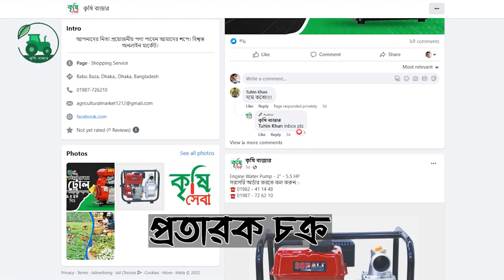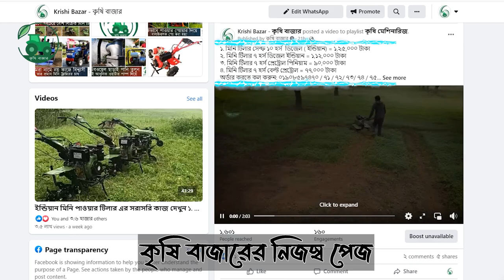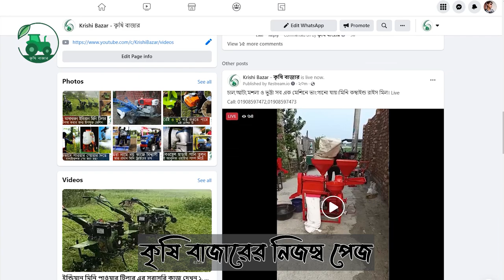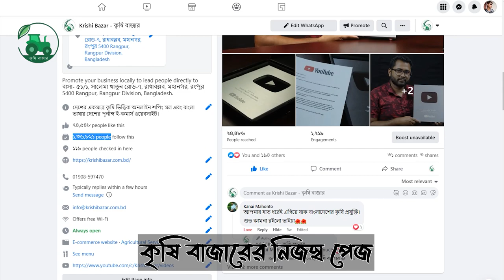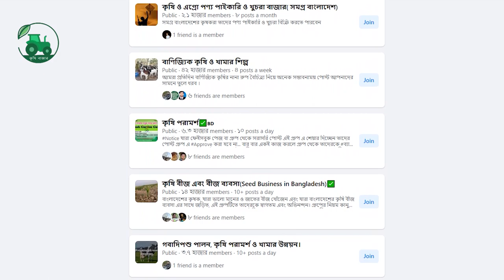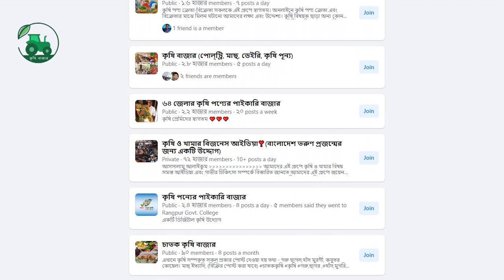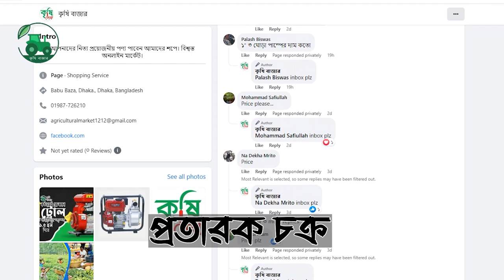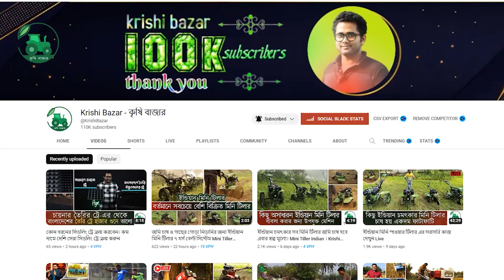সাবধান। আপনি কৃষি বাজারেরই পণ্য নিচ্ছেন তো? প্রতারকরা যেভাবে মানুষের টাকা হাতিয়ে নিচ্ছে।